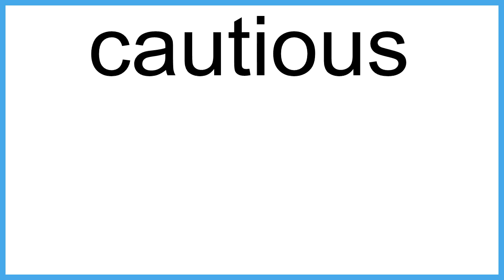cautious meaning | Vocabulary for Kids | Children's Dictionary | Learn English Vocabulary